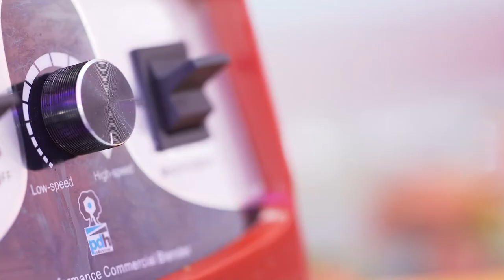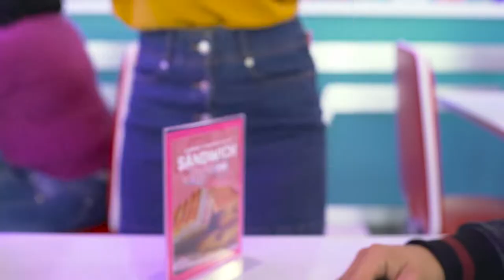Materias Primas Plásticos y Derivados